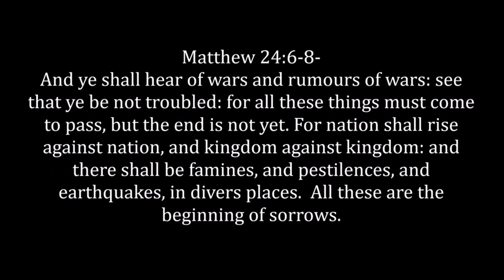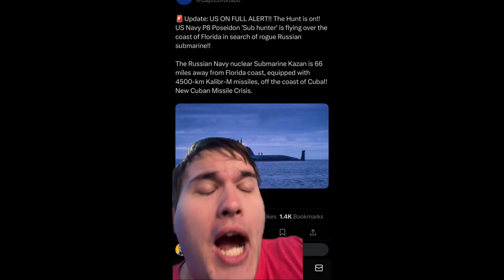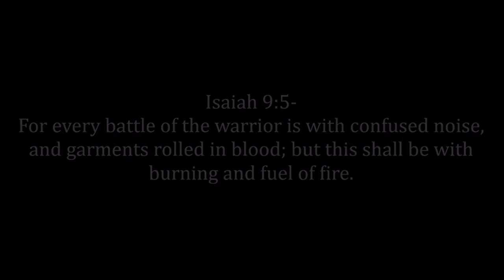Count Down Till The Third Woe PT14 (WW3 News) [Babylon's Escalation With The Bear]